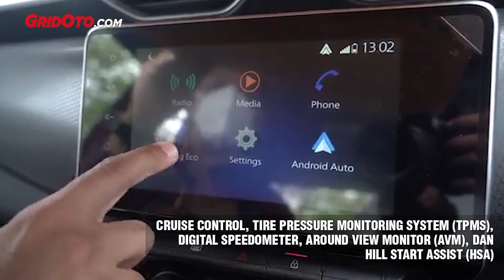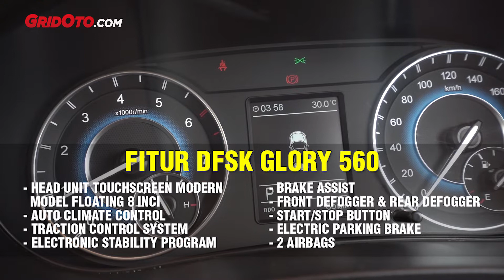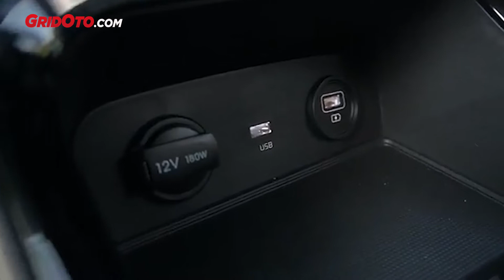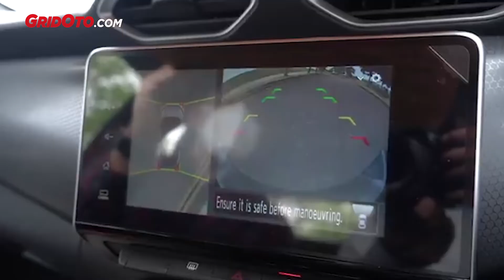Komparasi Tipis-tipis Fitur, Harga, Biaya, SUV Murah Nissan Magnite, KIA Sonet dan DFSK Glory 560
Sport Utility Vehicle (SUV) belakangan ini semakin ramai diminati masyarakat Indonesia.

Hal itu pula yang dimanfaatkan oleh para Agen Pemegang Merek (APM) di Tanah Air untuk menghadirkan ragam produk barunya di segmen tersebut.

Saat ini ada banyak model SUV dari berbagai merek yang ditawarkan dengan harga yang terjangkau.

Bahkan, harganya setara dengan segmen di bawahnya seperti LMPV dan Hatchback.

Maka dari itu, GridOto News tertarik untuk melakukan komparasi secara tipis-tips ketiga SUV dari pabrikan Jepang, Korea Selatan dan China yang memiliki harga paling murah di pasaran saat ini.

Penasaran seperti apa, saksikan sampai habis ya sob video terbaru dari GridOto News berikut ini!